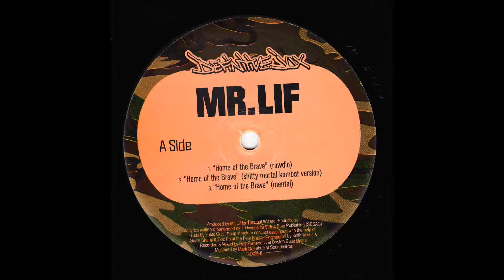Mr. Lif - Home Of The Brave (Instrumental)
Produced by Mr. Lif